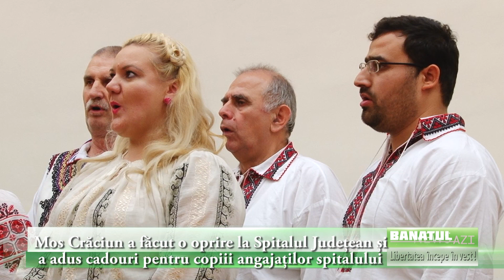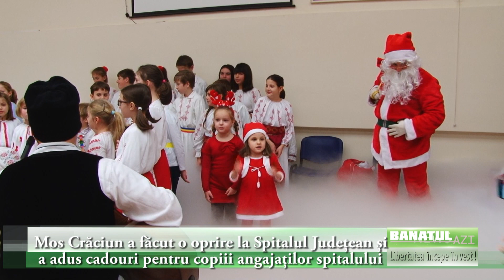Moș Craciun și-a „parcat” renii la Spitalul Județean din Timișoara, unde a golit un sac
Tare mult mai are de lucru Moșul cu barbă albă ce vine tocmai din Laponia. Umblă de ici-colo ca un hăbăuc, de nu mai știe de el, peste tot pe unde este invitat. Ar vrea să viziteze toți copiii și să le aducă bucurii și cadouri cât mai frumoase. Din toată vânzoleala asta se mai întâmplă și încurcături. În unele locuri ajunge de mai multe ori. Important este să nu rateze nici un loc cu copii. Cadouri sunt berechet, copii la fel. O singură condiție importantă pune bătrânul – ca toți cei mici să fie cuminți și să asculte de părinți. Doar foarte puține excepții se admit.

La Spitalul Clinic Județean de Urgență „Pius Brînzeu” Timișoara a fost mare vânzoleală și larmă de prichindei. Foarte îmbujorați și extrem de emoționați au venit la întâlnirea cu bătrânul cu sac imens. Mai mult interesați erau de sac! Au venit împreună cu părinți ori bunici cam 200 de „cuminți”. Au mai participat și asistentele, medicii sau brancardierii ce nu erau solicitați la vreo urgență.

Toți cei mici ai angajaților spitalului au fost invitați la întâlnire. La început au pornit un mic spectacol cu multe colinzi, poezii, cântecele, care cum s-a pregătit.

Dar senzația zilei a fost venirea lui Moș Crăciun ce probabil că a parcat renii și sania pe acoperiș. Ori poate pe heliportul înzăpezit?

Toți s-au bucurat și au promis că vor face exces de cumințenie în următoarele zile, dar majoritatea nu cred că îi va tine până la anul.

„…a devenit o traditie ca, la sfârșit de an, cu câteva zile înainte de Crăciun să organizam  această întâlnire. Mai multe grupuri de colindători vin și colindă copiilor și angajaților spitalului. Eu cred că este important că reușim ca în preajma sărbătorilor să facem o bucurie copiilor și să ducem mai departe tradiția poporului român… Am ținut neaparat ca și anul acesta să le putem oferi această bucurie și să le oferim un cadou de Crăciun”, a explicat evenimentul, „moșul” Marius Craina, directorul spitalului județean.